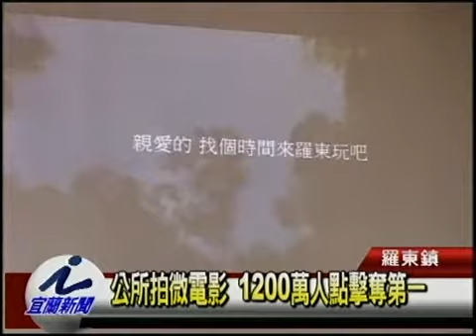公所拍微電影 1200萬人點擊奪第一